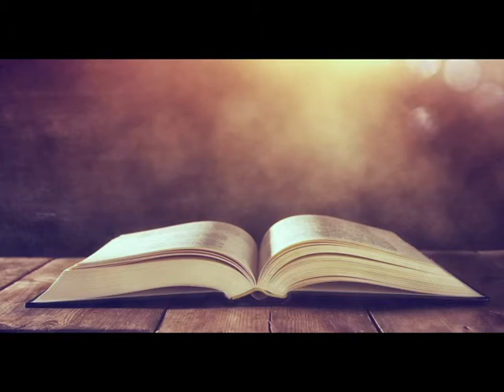Colours of Rainbow